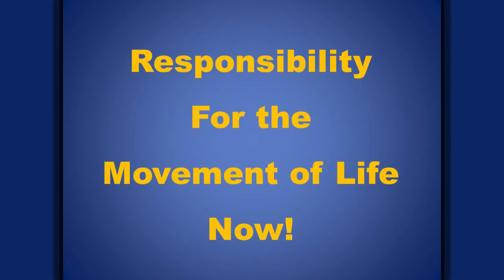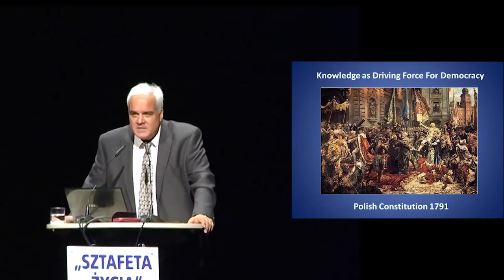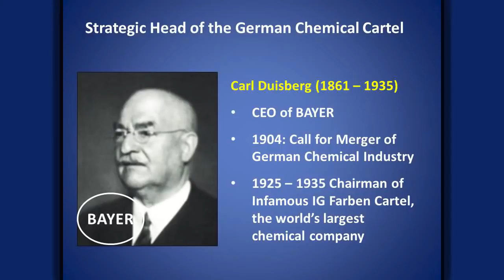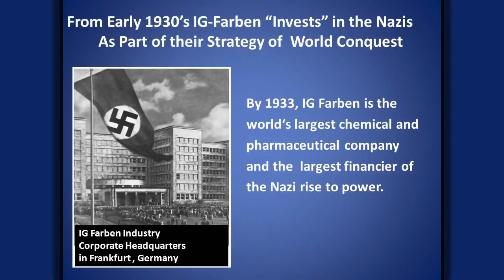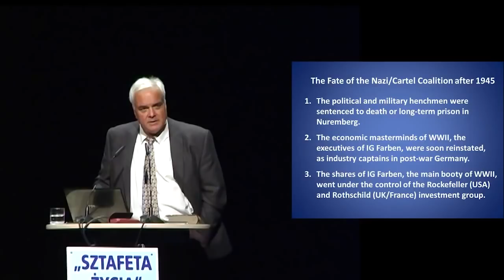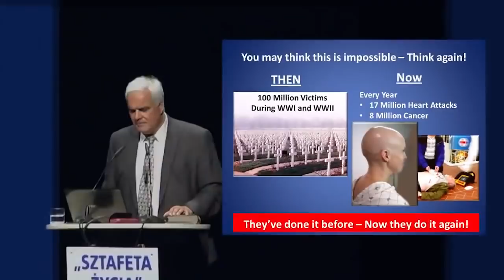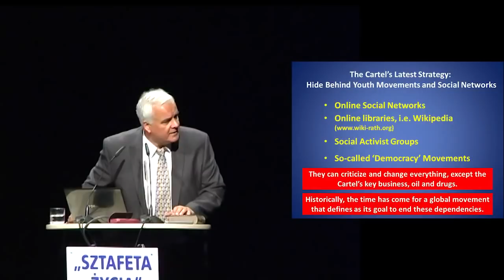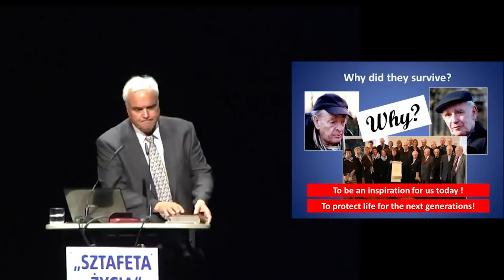Dr. Matthias Rath - Movement of Life speech - Warsaw, Poland 18 June 2011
In this speech, given in Warsaw, Poland on 18 June 2011, Dr. Rath reveals the hidden roles of IG Farben and its companies in WWI and WWII.
He also talks about the relevance of this history to modern-day Europe and events taking place in the world today.

To learn more about Dr. Rath and his work, visit the Dr. Rath Health Foundation